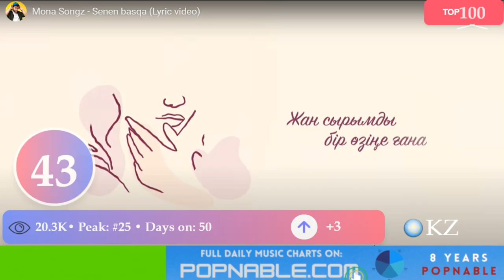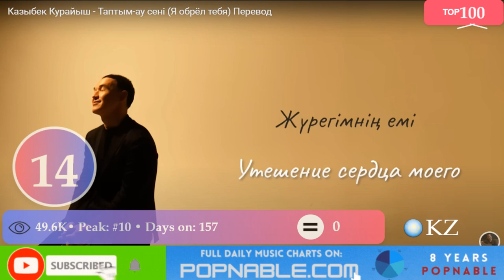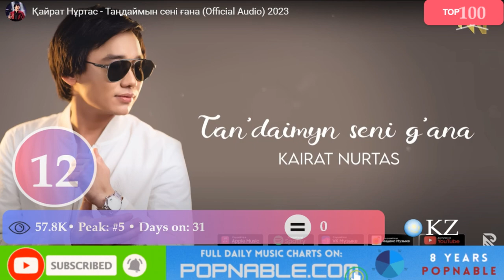KAZAKHSTAN TOP 100 SONGS - Music Chart 2023 (POPNABLE 🇰🇿)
Experience the ultimate musical showcase with the KAZAKHSTAN Top 100 Songs Music Chart of 2023! Curated from the most-watched music videos on YouTube, this chart brings you the hottest tracks that have rocked KAZAKHSTAN . Get ready for an electrifying mix of genres, chart-topping local hits, and undiscovered gems that have captured the hearts of music lovers nationwide. Don't miss out on the pulse of KAZAKH music - tune in now and join the party with the regional KAZAKHSTAN Songs!

100. Ei Zhanym - Rysbek Atash

99. Zhaқyn Adam - Aziz Baltabekұly

98. Ait Kіmdі Sүiesің? - Shakh Atazhanov

97. Zhanymda Өzің Bol - Ernar Aidar

96. Battle - 2Rar, Nurbullin

95. Uaqyt - Kalifarniya

94. Taғy Da Әn Zhazdym - Zhandos Қarzhaubai

93. Phenomenon - Otyken

92. Dva Bokala Vina - Babek Mamedrzaev

91. Өkpeleme - Zhandos Қarzhaubai

90. Aralaid - Qarakesek

89. Deja Vu - Dequine

88. Dai Emu Shansa - Murat Gamidov, Elsandobry

87. Tabiғatym Makhabbatym - Қayrat Nұrtas

86. Ritmtakt - Qanay, Kalifarniya

85. Өmіrіmdі Arnap Қoiғam - Nұrbai Atamұrat

84. Zhүregіmnің Taңdauy - Eldos Zhanuzak

83. Asylym - Freeman 996

82. Aromat - Murat Gamidov

81. Zhauap - Aigerim Mamyrova

80. Zholyққan Қandai Zhaқsy - Ernar Aidar

79. Ұnap Қaldyң - Erkebulan Kumarov

78. Bolashaқ Kөrmeimіn - Қayrat Nұrtas

77. Қuraғan Gүl - Qarakesek

76. Estelik - Alisher Konysbaev

75. Ottegi - Ninety One

74. Biz - Ninety One

73. Osobaya - Amre

72. Sүiemіn Senі - Әbdіzhappar Әlқozha

71. Bұl Menің Makhabbatym - Nұrmakhan

70. Zhaқtyrmaisyң - Ұlanғasyr Қami

69. Ғashyқpynғoi Men - Ernar Aidar

68. Sadagam - Erlan Andashev

67. Jauratasyń - Adeke

66. Senin Kozin - Nurmuhammed Jaqyp

65. Aiylym - Erlan Andashev

64. Naizaғai - Qarakesek

63. Қyzyl Raushan - Ұlanғasyr Қami

62. Jur Mapelep - Ninety One

61. Menің Tolқynym - Tөreғali Tөreәlі

60. O Tebe Malaya - Adam

59. Balқiya - Ұlanғasyr Қami

58. Aperem Ai - Ninety One

57. Sagynam - Mona Songz

56. Ekh,makhabbat - Rakhymzhan Zhakaiym

55. Lolly - Qanay

54. 1 Shot 2 - Say Mo

53. Ana - Sadraddin

52. Zharatқannan Senі Tіledіm - Keңes Әlіmzhan

51. Zhanym - Shakh Atazhanov

50. Ant - Serik Ibragimov

49. Chernyi Chelovek - Tural Everest

48. Kaidasyң - Erlan Andashev

47. Paradise - Freeman 996

46. Aydana - Eldos Januzak

45. Real - Qarakesek

44. Diskoteka - Ұlanғasyr Қami

43. Senen Basqa - Mona Songz

42. Sagan Aitam - Nurmuhammed Jaqyp

41. Қyrsyқpashy - Shakh Atazhanov

40. Қoshaқan - Bakha & Bereek

39. Sagynam - Mona Songz

38. Yamakhau - Ұlanғasyr Қami

37. Zhuregіmіz Makhabbatқa Mas Zhanym - Rakhymzhan Zhaқaiym

36. Tvoi Sonnyye Glaza - Jah Khalib

35. Bөleksің - Alisher Konysbaev

34. Қyzғanshaғym - Zhandos Қarzhaubai

33. Dem - Raim & Artur

32. Makhabbat Zhoқ Deme Zhanym - Rakhymzhan Zhaқaiym

31. Na Rakhate - Adam

30. Kөzmonshaғym - Zhandos Қarzhaubai

29. Saga - Erlan Andashev

28. Қai Zhaқsylyғym Үshіn? - Tөreғali Tөreәlі

27. Zhoқ Bol Maғan - Nurbullin

26. Қosh Bol - Shakh Atazhanov

25. Bәrі Durys Pa? - Қayrat Nұrtas

24. Bіr Khikaya - Әdіlet Zhauғashar

23. Қyzym - Erkesh Khasen

22. Kөzіm Aityp Tұr - Beibarys Sadyқ

21. Ant - Sadraddin

20. Қyzyl Raushan - Ұlanғasyr Қami

19. Kөzіm Aityp Tұr - Beibarys Sadyқ

18. Zhүregіmnің Taңdauy - Eldos Zhanuzak

17. Almaty - Irina Kairatovna

16. Biz Ekeumiz - Miras Zhugunusov

15. Zhanymau, Sen - Raim & Artur

14. Taptymau Senі - Kazybek Kuraiysh

13. Ekeumіz - Қayrat Nұrtas

12. Taңdaimyn Senі Ғana - Қayrat Nұrtas

11. Puerto - Rico - Kalifarniya

10. Tolqin Tolqin - Elnur Nauryzbek

9. Kereksiñ - Äbdijappar Älqoja

8. Bola Alady Ma? - Alisher Konysbaev

7. Uige - Sadraddin

6. Eta Devochka - Galymzhan

5. Adjare Gudju - Irina Kairatovna

4. Qansha Kun? - Sadraddin

3. Puerto-Rico - Kalifarniya

2. Docha - Jah Khalib

1. China - Irina Kairatovna